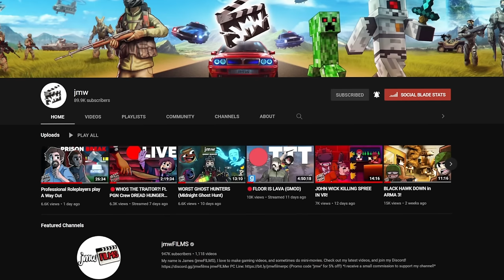INFECTING MY SERVER AS A MEGA ZOMBIE | GTA 5 RP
Today I become a Left 4 Dead boomer and annoy players, as well as accidently starting a zombie apocalypse.